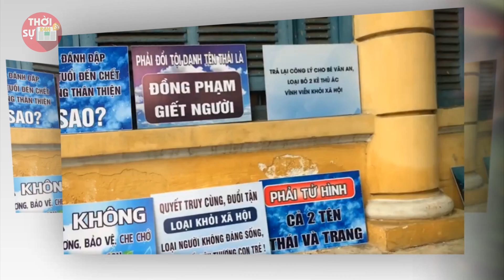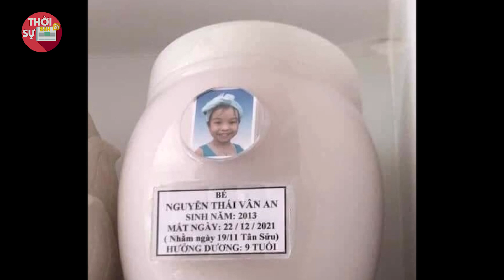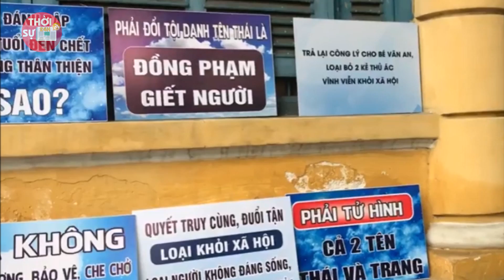🔥NO'NG: Y án TU/HINH Nguyễn Võ Quỳnh Trang và Nguyễn Kim Trung Thái